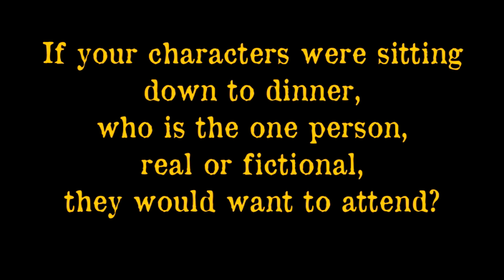Mantecoza Fan Q&A part 1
Part 1 of the Mantecoza Fan Q&A